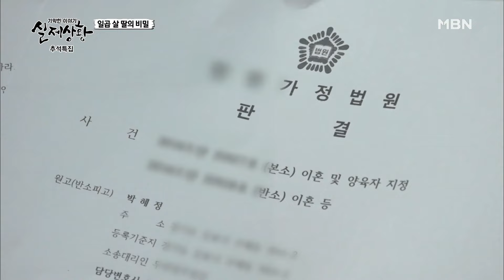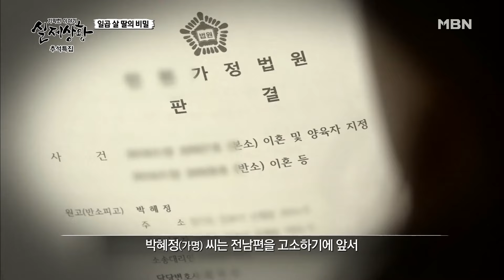357-6 딸을 아내가 키우게 될까 봐 엄마를 미워하게끔 아이를 세뇌시킨 남자